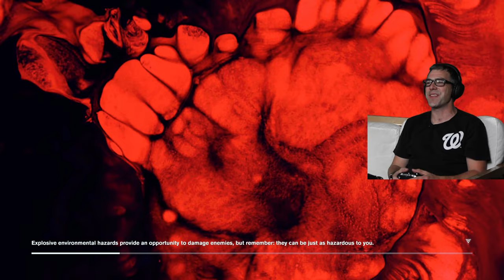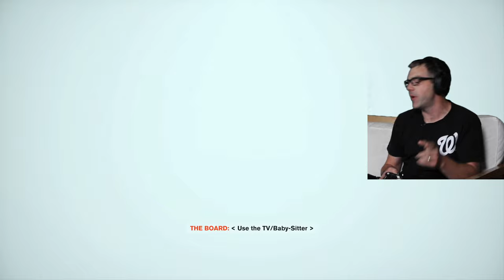Let's Play - Control Ultimate Edition [Xbox Series X]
Part 2 of Geek Aloud's play through of Control Ultimate Edition on the @Xbox Series X.

Control is a 2019 action-adventure video game developed by Remedy Entertainment and published by 505 Games. Control was released in August 2019 for Microsoft Windows, PlayStation 4, and Xbox One. A cloud-based version for the Nintendo Switch was released in October 2020. Versions for PlayStation 5 and Xbox Series X/S are set to launch in February 2021. The game revolves around the Federal Bureau of Control (FBC), a secret U.S. government agency tasked with containing and studying phenomena that violate the laws of reality. As Jesse Faden (voiced by Courtney Hope), the Bureau's new Director, the player explores the Oldest House – the FBC's paranormal headquarters – and utilize powerful abilities in order to defeat a deadly enemy known as the Hiss, which has invaded and corrupted reality. The player gains abilities by finding Objects of Power, mundane objects like a rotary phone or a floppy disc imbued with energies from another dimension, that have been at the center of major paranormal events and since recovered by the FBC.

Control is played from a third-person perspective, and is built using Remedy's proprietary Northlight Engine, which was first used on the company's previous title Quantum Break. Control is set within the Oldest House, a featureless Brutalist skyscraper in New York City, and the headquarters of the fictional Federal Bureau of Control (FBC) which studies Altered World Events (AWEs) and collects and studies Objects of Power from these AWEs within. The Oldest House, itself an Object of Power, has an interior far larger than its exterior, an enormous, constantly shifting supernatural realm that defies the laws of spacetime.[1] At the onset of the game, an entity called the Hiss is attempting to cross over through a dimensional barrier into this reality, and has taken over numerous parts of the Oldest House, reconfiguring its architecture to its needs, as well as many of the FBC employees to fight for it. The player controls Jesse Faden who has come to the Oldest House seeking answers about her brother after a prior AWE, but becomes involved in the fight against the Hiss.[2]

Control is built in the Metroidvania format, with a large world map that can be explored at a nonlinear pace, unlike Remedy's previous titles which were primarily linear. As the player completes main story missions, they will encounter areas known as Control Points, which can be unlocked after clearing the area of enemies and then used both as save points and for fast travel throughout the building to previously-unlocked Control Points. As the player completes missions, they unlock more of the building to explore along with additional side quests, in addition to various rewards. These include skill points which can be used to improve psychokinetic powers that Jesse gains over the course of the game, such as projectile-launching debris at enemies or seizing control of enemies' minds temporarily to turn them into her allies.[2]

Xbox: TR0Y J